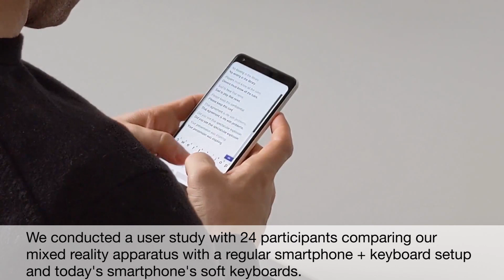Opportunities and Challenges of Text Input in Portable Virtual Reality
Text input in virtual reality is not widespread outside of labs, although being increasingly researched. Current setups require powerful components that are expensive or not portable, hence preventing effective in-the-wild use. Latest technological advances enable portable mixed reality experiences on smartphones. In this work, we propose a portable low-fidelity solution for text input in mixed reality on a physical keyboard that employs accessible off-the-shelf components. Through a user study with 24 participants, we show that our prototype leads to a significantly higher text input performance compared to soft keyboards. However, it falls behind on copy editing compared to soft keyboards. Qualitative inquiries revealed that participants enjoyed the ample display space and perceived the accompanied privacy as beneficial. Finally, we conclude with challenges and future research that builds upon the presented findings.